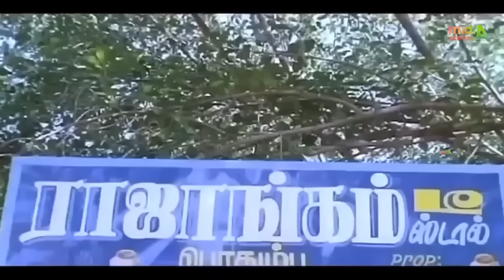நமக்கு சோறு தான் முக்கியம்